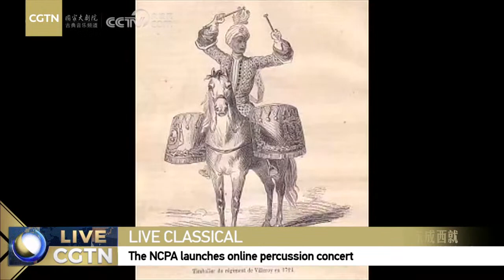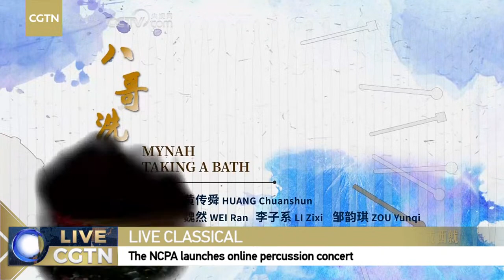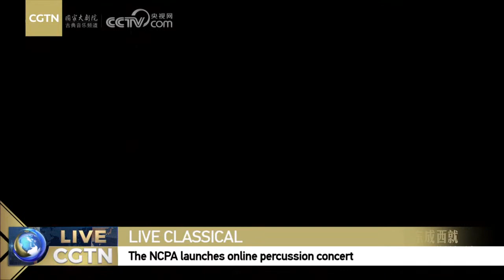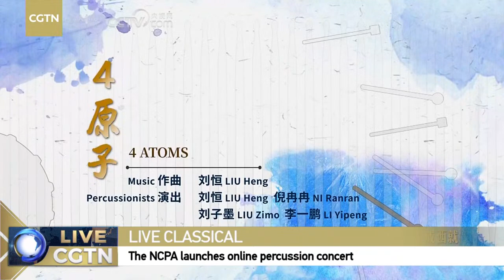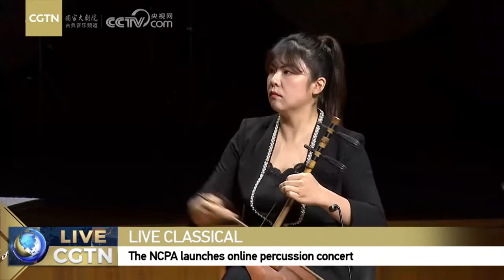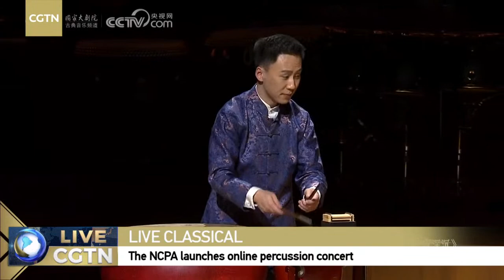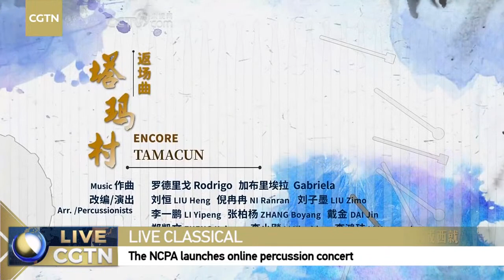Live: The NCPA launches online percussion concert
The National Center for the Performing Arts (NCPA) hosts an online percussion concert and brings young Chinese percussionists together to present a high-quality musical feast for the audience. The meticulously arranged songs, which include many Chinese and Western classics, lead to a passionate collision between two styles. Join CGTN to enjoy this great performance!